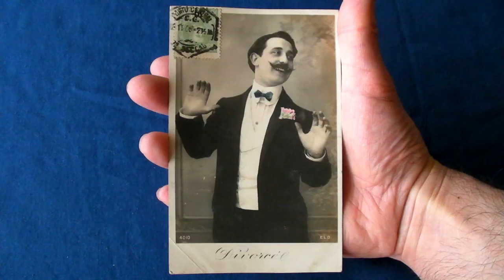Edgy Book Puppet Blowing Bubbles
Have you ever seen a bubble blowing puppet or ventriloquist dummy ? Here's my edgy book puppet creation blowing bubbles for the first time ever. I combine the medieval art of book fore-edge painting with puppetry and simple animation.